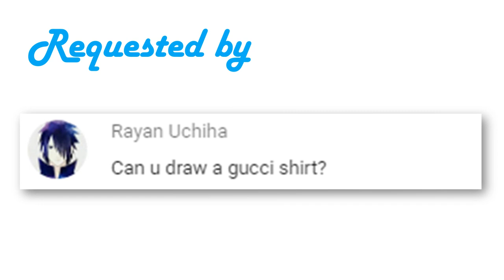How To Draw Gucci Shirt - Step By Step Drawing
Learn How To Draw Gucci Shirt